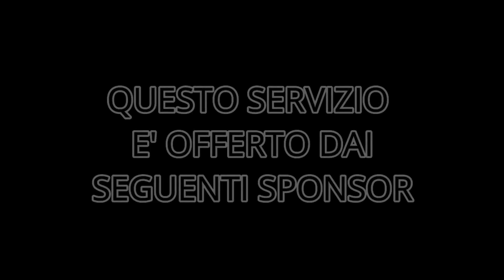VIDEO HIGHLIGHTS - PRIOLO G. - MEGARA - PROMOZIONE G. D 2021/2022